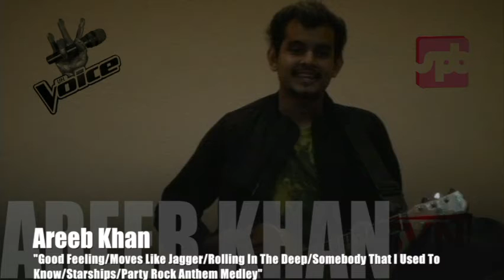[Team Branston] Areeb Khan: "Mega Mashup" - SPB UH Voice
To vote for this contestant, please "Like" the video by clicking on the thumbs up icon.

UH Voice is an on-campus singing competition organized by the Student Program Board, in collaboration with the Student Video Network, Coog Radio, and The Daily Cougar, for students attending the University of Houston. Inspired by the hit television show, this two-semester event utilizes multiple rounds, including a pre-screening process, Blind Audition, YouTube elimination round, Knockout Round, and Finale Round. After selecting four coaches of varying musical background and genres, the Blind Auditions determine which coach the contestant will team up with. With a limit of four contestants per team, the YouTube Round aims to elect the top 3 under each coach to advance to the Live Shows, which is scheduled to occur next semester, in February.

However, the contestants need your help to get there, so like, tweet, Instagram, and share this video on Facebook to support which contestant you want to stay in this competition and ultimately win the first annual UH Voice!